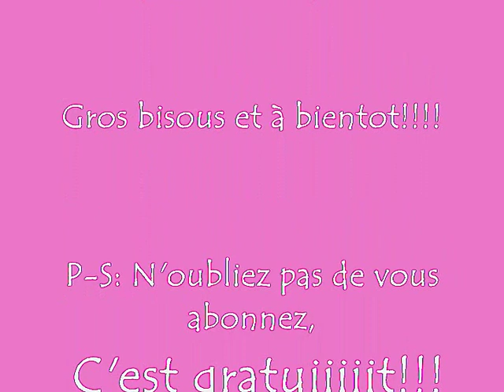Tenue du jour : voyez la vie en Orange!!!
Petite tenue du jour avec de la couleur!
Haut orange à 8€ au magasin Sister à Alès (30) ainsi que les escarpins à 5€.
Pantalon noir smocké slim 8€ à Vetaffaires (un peu grand pour moi car je suis en pleine perte de poid :)